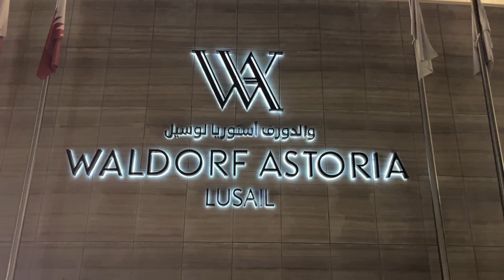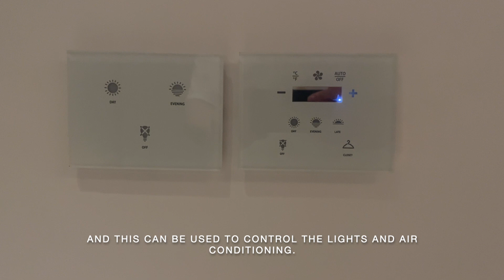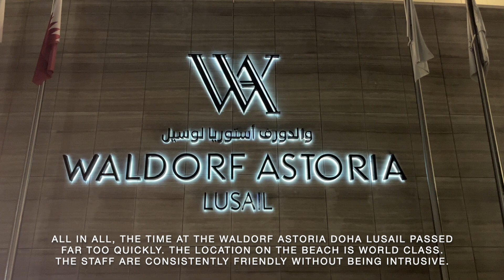Waldorf Astoria Lusail | King Deluxe Room with Sea View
Hotels der Marke Waldorf Astoria stehen für Luxus in Reinkultur. Kann das Waldorf Astoria Lusail diesem Anspruch gerecht werden? Das Hotel verspricht Eleganz und Erholung zugleich.

Hotels of the Waldorf Astoria brand stand for pure luxury. Can the Waldorf Astoria Lusail live up to this claim? The hotel promises elegance and relaxation at the same time.

DETAILS:

Hotel: Waldorf Astoria Lusail
Booked category: Standard Room
Upgrade: King Deluxe Room with Sea View
Rate: Hilton Honors Points (70.000 Points per night)
Date of stay: September 2024
Length of stay: Two nights